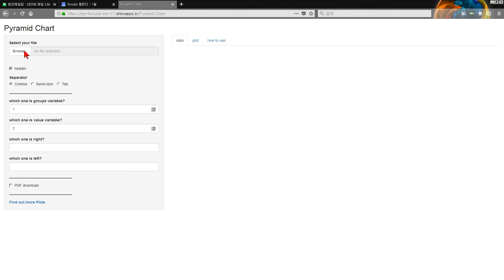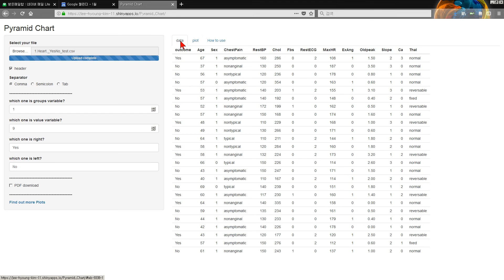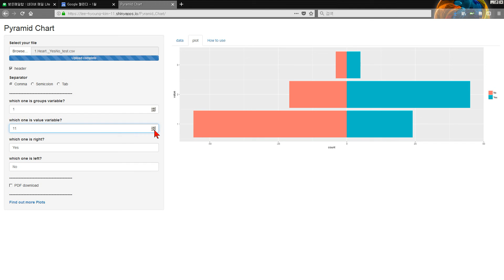아빠가 들려 주는 [데이터시각화] Pyramid Chart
에서 만들어 볼 수 있습니다. 아주 쉽게